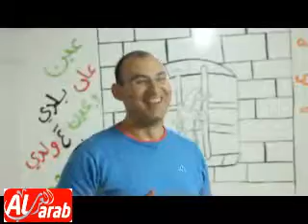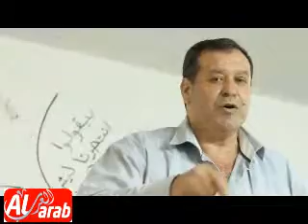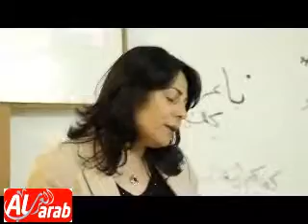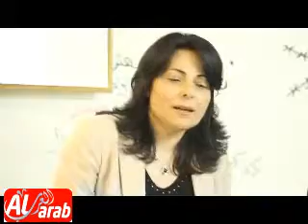عرابة - التجمع الوطني ينظم امسية بمناسبة يوم الارض حول نضال المرأة - تصوير امين بشير